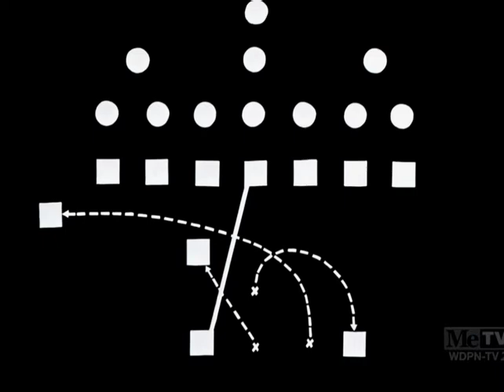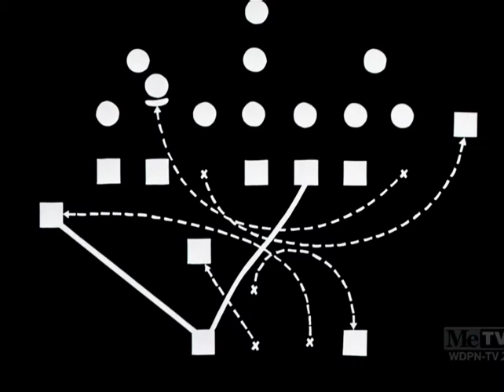Looney Tunes - Campeones del deporte |1941 | Español Latino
- Sport Chumpions ( 1941 )